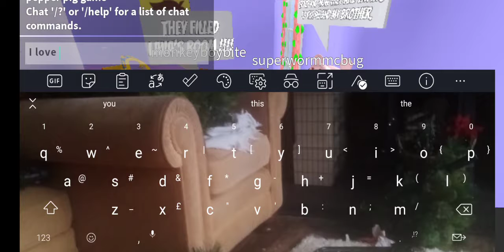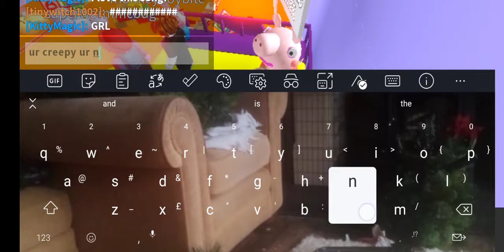I love this song